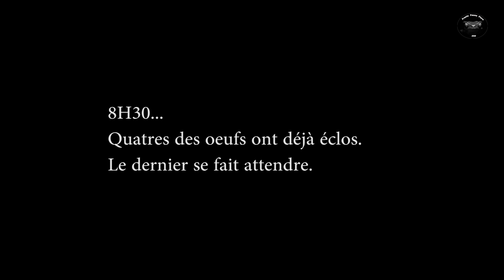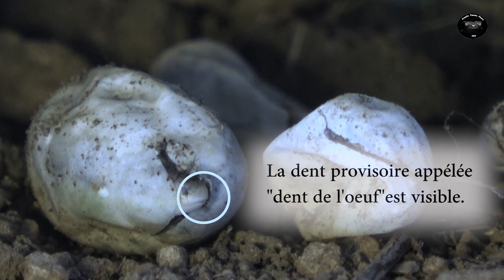éclosion d'un lézard vert occidental - Lacerta bilineata -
M'occupant du jardin à la fraiche avant les grosses chaleurs j'ai eu la très grosse surprise de voir un juvénile de lézard vert sortir d'un des vieux parpaings placé là il y a fort longtemps pour servir d’abri aux geckos.
Intrigué j'ai regardé à l’intérieur et j'y ai découvert des œufs et des juvéniles ! L''éclosion avait déjà eu lieu pour 3 d'entre eux, 2 œufs étaient sec et 2 autres en cours d'éclosion. Je me suis empressé d’attraper appareil photo et caméra afin d'immortaliser tout ça. Le temps de tout installer il n'en restait qu'un à éclore. 5H d'attente auront été nécessaires pour illustrer le tout.